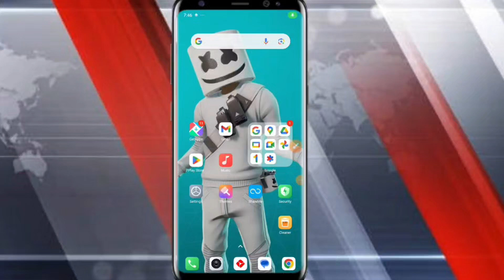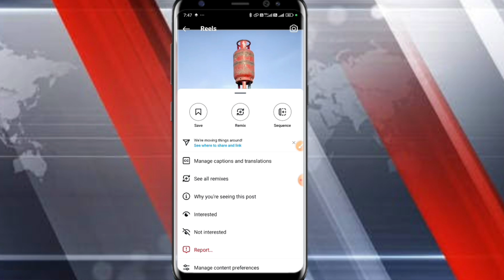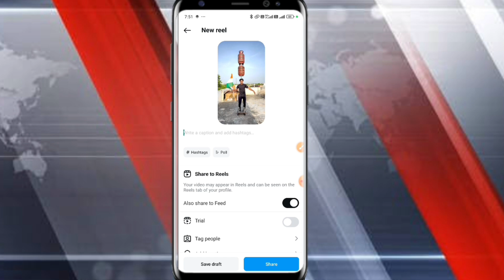instagram me dusre ki reel apne me kaise laye | Dusro ki reels ko apni reels kaise banaye 🫣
instagram par dusre ka video kaise dalen
instagram par dusre ka video kaise upload kare
instagram dusre ka apne phone mein kaise chalayen
apna instagram dusre ke mobile mein kaise chalayen
instagram dusre ke sath video kaise banaen
instagram mein dusre ka video apne mein kaise dalen
instagram par dusre ka video apni id par kaise dalen
dusre ka instagram kaise chalayen
instagram par dusre ki reel apne account me kaise dale
dusre ka instagram hai kaise karen
instagram mein dusre ka video kaise share kare
instagram dusre ka kaise login karen
dusre ka instagram apne mobile mein kaise
instagram pe dusre ka live video kaise dekhe
instagram par dusre ka video apne par kaise lagaye
dusre ki insta id apne mobile mein kaise chalayen
instagram dusre ke phone mein kaise chalayen
instagram par dusre ki video kaise dalen
kisi dusre ka instagram kaise chalayen
instagram pe dusre ki video kaise download kare
dusro ki insta id apne phone me kaise chalaye
instagram dusre ka mobile mein kaise login karen
instagram par dusre ka video kaise post karen
dusro ki instagram id apne phone mein kaise chalayen
instagram par dusre ka video kaise save करें

Thanks...